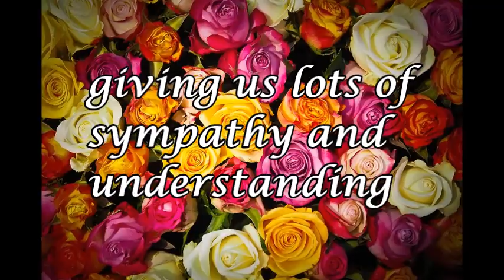Stress and Parkinson's Disease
Start of a new series of very short informational films for people affected by Parkinson's Disease

"How to Love and Care for a Person with Parkinson's Disease. Part 1: Stress Me Not"